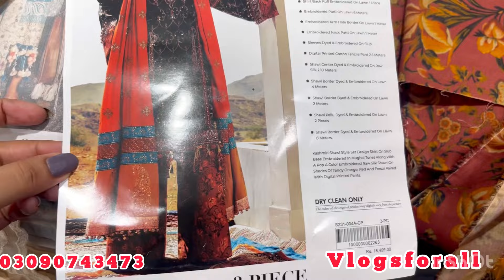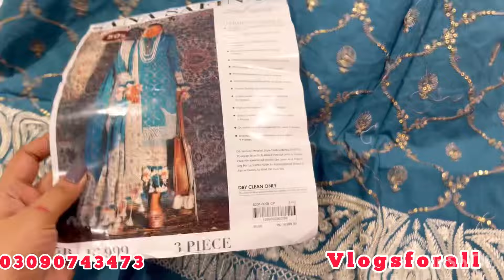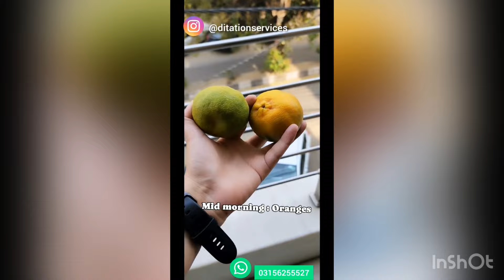Sana SafinaZ flat 50% Big Luxury Sale today